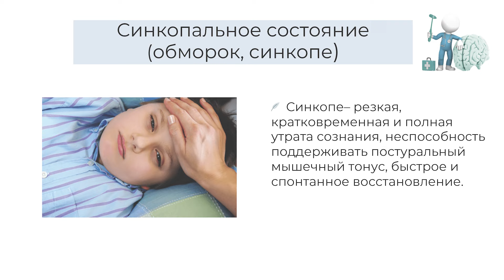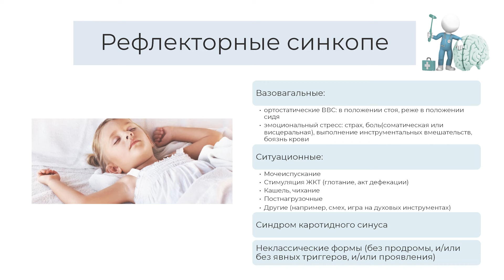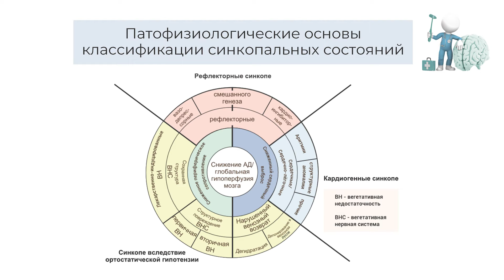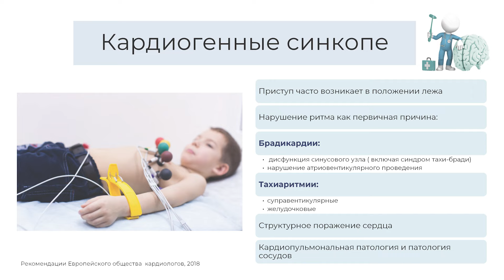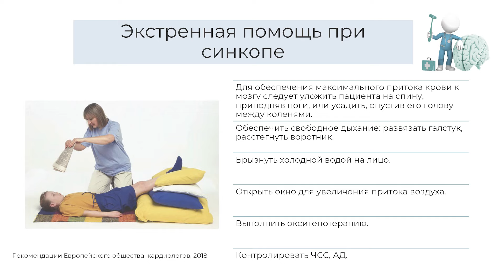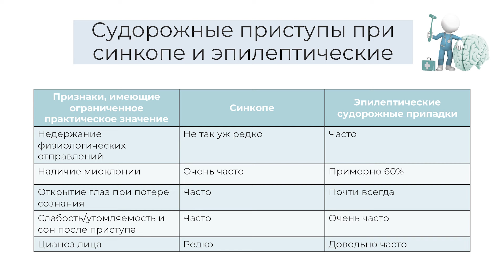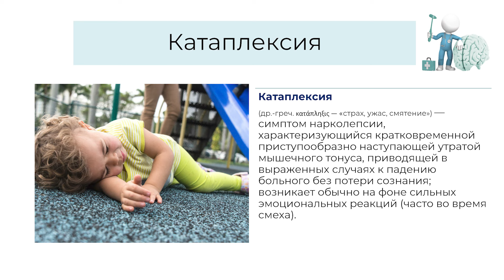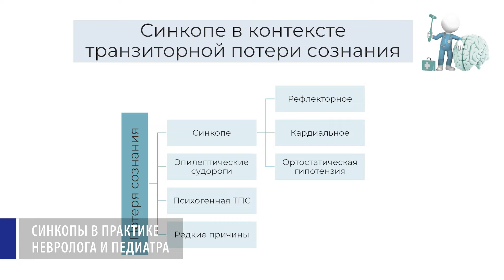15:00 19.03.2023 Синкопы в практике невролога и педиатра